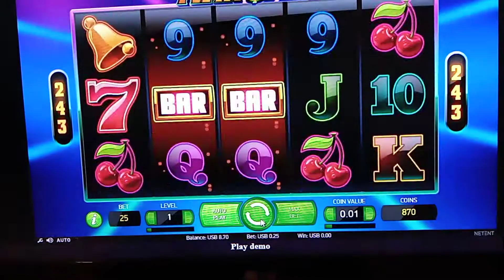$16 bonus money on Twin Spin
ayaaa:)